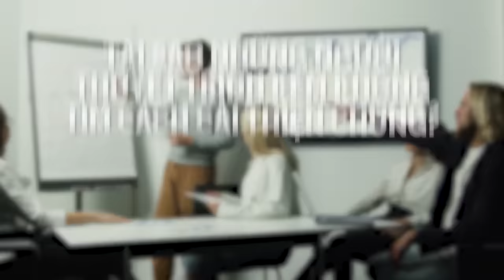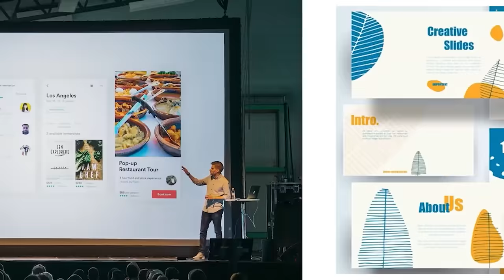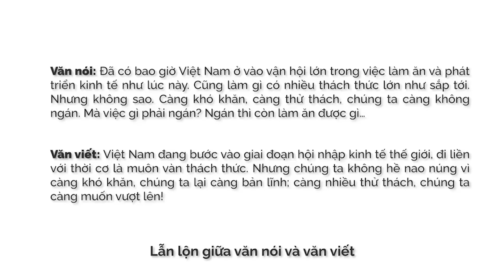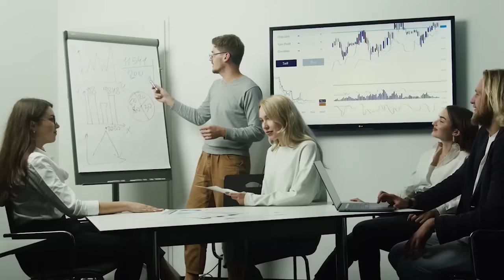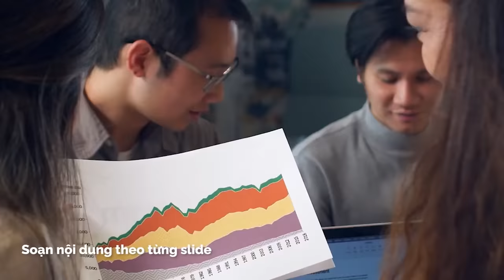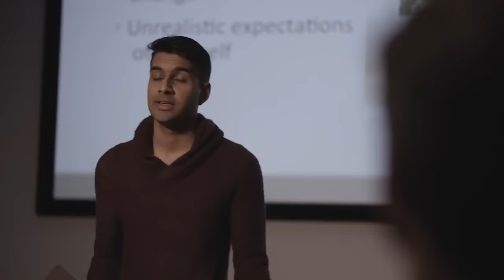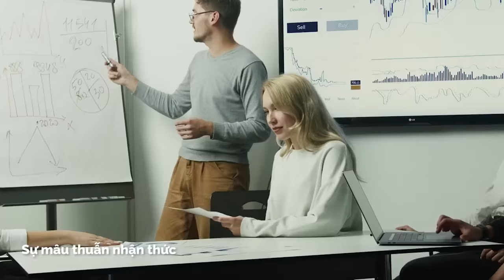NÓI sao cho người khác MUỐN NGHE? | D2THEWORLD | GIÁO DỤC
NÓI sao cho người khác MUỐN NGHE? | Nhện Tự Học | D2THEWORLD | Spiderum

Ghé Nhà sách Spiderum trên SHOPEE ngay thôi các bạn ơi:
Trong suốt quá trình học đại học, có một vấn đề mà mình thấy mọi người thường xuyên gặp khó khăn đó là thực hiện chỉnh chu một bài thuyết trình. Ở môi trường đại học, hay xa hơn một chút là môi trường công sở, nơi có hàng tá thứ mà bạn cần trực tiếp nói ra trước khi bị người khác cướp mất cơ hội chứng minh giá trị bản thân. Nơi mà các bạn bắt buộc phải có kỹ năng thuyết phục và trình bày ý kiến để có thể thăng tiến trong sự nghiệp, ấy vậy mà khi được trao cơ hội tại giảng đường thì rất nhiều người lại bỏ qua và sử dụng chúng một cách lãng phí.
Nội dung:

00:00 - Start
01:26 - Thuyết trình nghĩa là như thế nào ?
01:44 - Tại sao những người thuyết trình kém không tìm cách cải thiện chúng ?
02:31 - Thuyết trình có thể giỏi ngay từ đầu không ?
03:29 - Chuẩn bị những nền tảng thuyết trình như thế nào ?
Cùng tìm hiểu cuốn sách "Doing Good Better" tại:
Bài viết: Thuyết trình dễ ẹt - áp dụng công thức là ra
Được viết bởi: D2THEWORLD